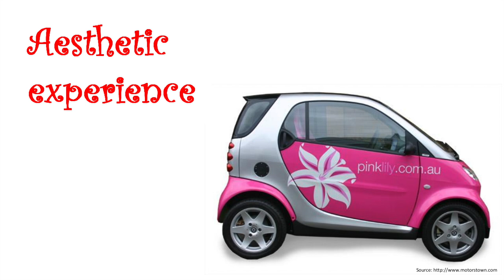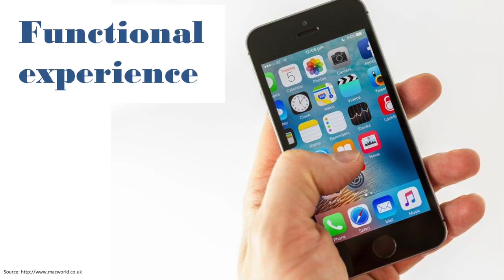How Brands Seduce You | Carlos Melo Brito | TEDxUniversityOfPorto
What is the first thing that comes to mind when you think about TEDx? How does it make you feel? In this light-hearted talk, Carlos provides a plethora of examples on how brands aim to establish close relationships with consumers, and how such relations have an increasingly emotional nature based on symbolic identity, passionate communication and experiential marketing.

I am 59, married and with a child of 21. These are the most important things in my life. Now the other things. I am one of the pioneers of marketing in Portugal with an extensive experience in lecturing and consultancy. As pro-rector of the University of Porto, my mission is still dependent on marketing: my job is selling the knowledge produced at the university through patents and spin-offs created in the context of our innovation and entrepreneurship ecosystem.